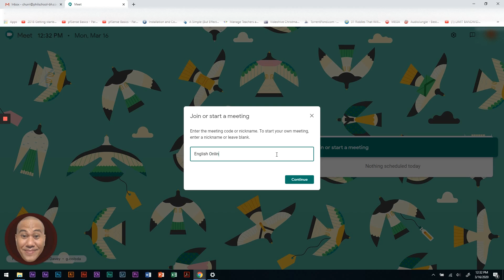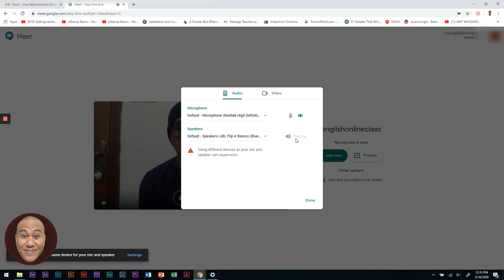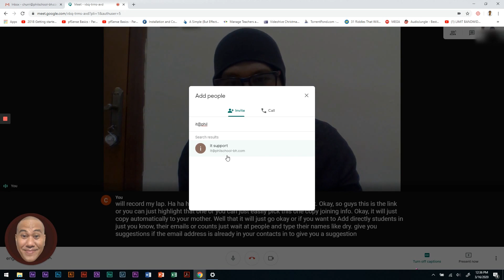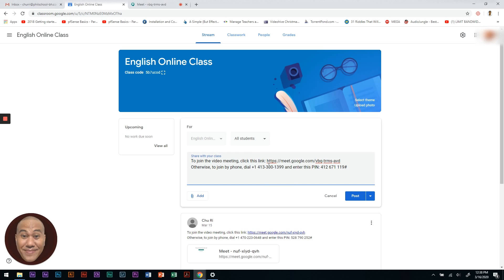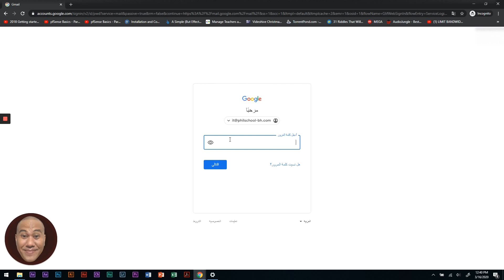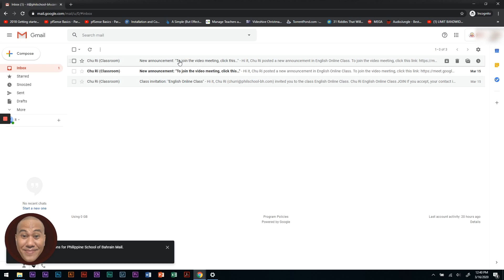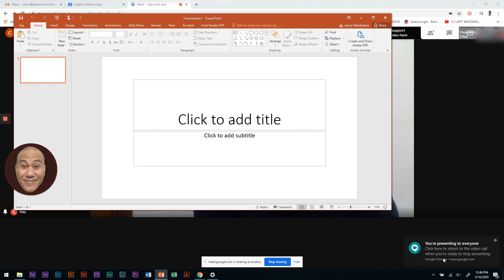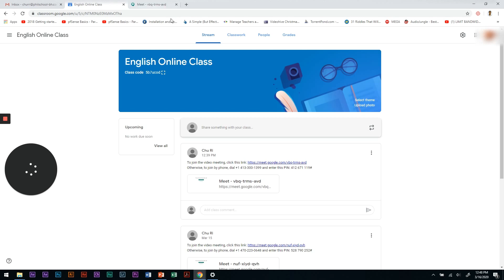Teachers Guide for Online Class : Google Meet to Google Classroom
Teachers Guide for Creating a Video Conference using Google Meet with students and creating a link for Google Classroom.

I hope this can help specially in this time of crisis that teachers need to stay at home to continue educating there students.

Note: Language is on English with Bisaya Accent.

Don't hesitate to drop me a message if you need some help or got some questions. Link below for my Facebook page.